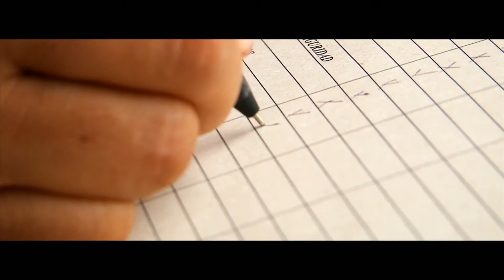Conductora Nidian Álvarez - Historias en Transporte Público de Medellín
Transporte Público de Medellín o TPM es un proyecto de la Secretaría de Movilidad de Medellín cuyo objetivo es reestructurar el sistema de transporte público colectivo en materia de eficiencia, seguridad, comodidad, inclusión y sostenibilidad.